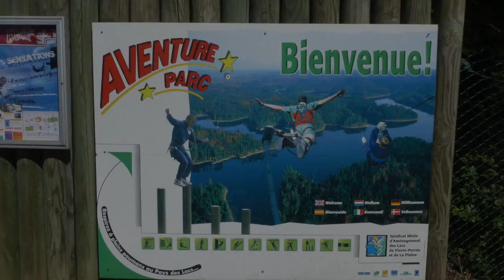Aventure Parc Pierre Percée: sensatie, adrenaline en actie in de Vogezen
De film toont je de beelden van Lac Pierre Percée in de Vogezen.

Bij het Aventure Parc Pierre Percée kun je boomklim parcoursen volgen, bungeejumpen en... met een kabel 2 vluchten boven het meer maken. Spectaculair!  Marcel Baltus van Baltus Communications deed het mij voor :-)